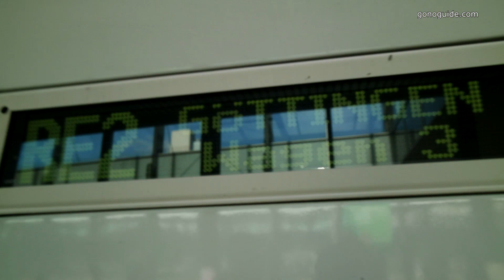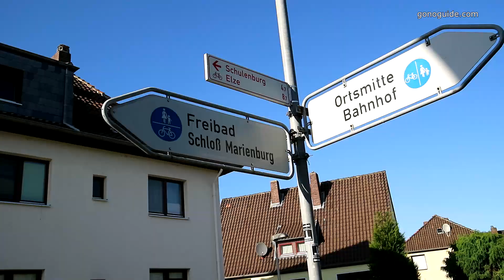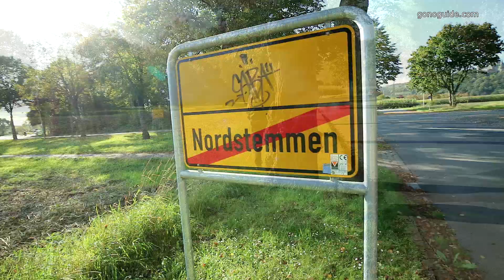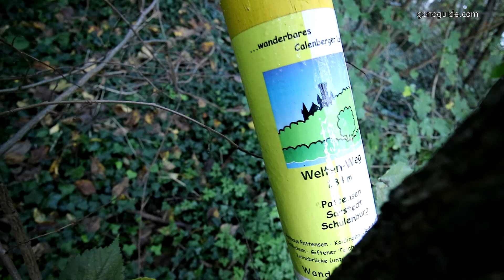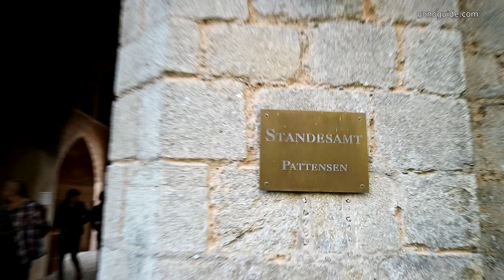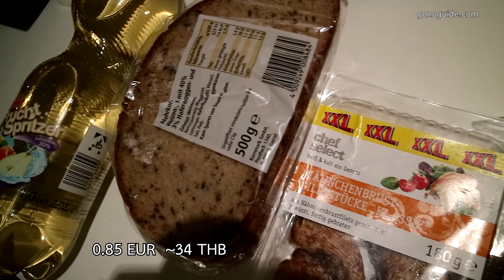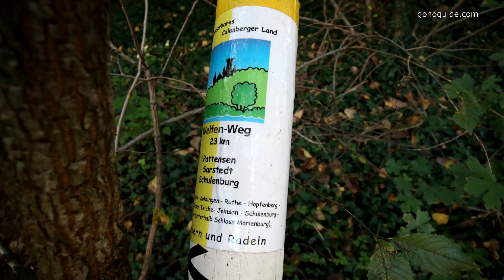GNG SS2 Day 27 (3/3) | ปราสาทแห่งความรัก | Marienburg Castle | Nordstemmen | ใกล้ Hanover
1 ตุลาคม : Nordstemmen เดินอีก 2 กม. ถึงตีนเขา ขึ้นอีก 1 กม. ถึง Marienburg castle
ตอนเดินก็บ่น จะมาทำไมว้า ไกลชิบเป๋ง  แต่พอเห็ฯตัวปราสาทปุ๊บ โหววว...สวยมาก คุ้มค่าจริงๆ  แต่กว่าจะไปถึง รู้สึก Adventure ไปนะ

Marienburg Castle แห่งนี้ถูกขนานนามว่า "Symbol of True Love"  เพราะมาจากการที่สามีตั้งจะใจะสร้างปราสาทสวยๆให้กับภรรยา  แต่น่าเศร้าก็คือ
 สุดท้ายทั้งคู่ก็ไม่ได้อยู่

ค.ศ.1866 King George V of Hanover เป็นกษัตริย์องค์สุดท้ายของ Hanover มีภรรยาชื่อ Maria อายุ 39 ปี King George ก็อยากสร้างปราสาทสวยๆให้ภรรยาอยู่

แต่พอมาถึงช่วงที่ปรัสเซียเรืองอำนาจ ต้องการรวมชาติ ทำให้ King George ถูกบีบให้สละบัลลังค์ และลี้ภัยไปออสเตรีย ทำให้ปราสาทนี้ยังสร้างไม่เสร็จ

80 กว่าปีต่อมา กับปราสาทที่ยังค้างๆคาๆ ไม่มีคนอยู่ ก็มีรุ่นลูกหลาน มาปรับปรุง และสร้างจนสำเร็จเมื่อไม่นานมานี้นี่เอง